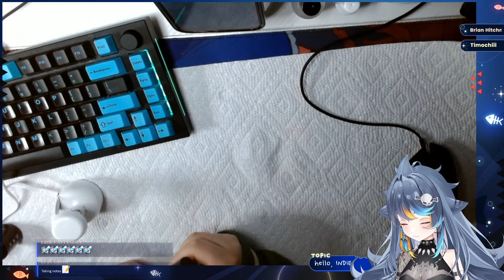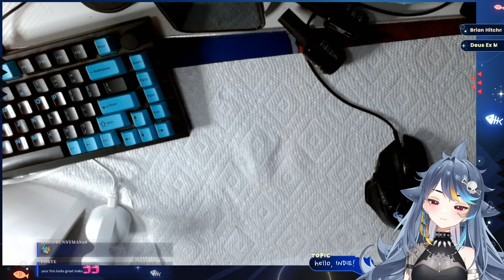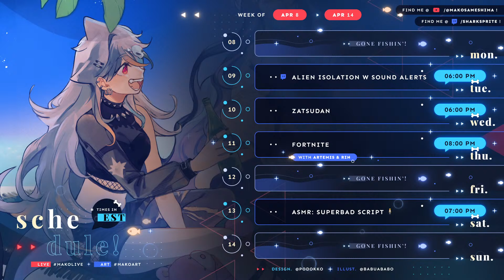【Zatsudan】first yt stream as an indie!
🦴 Fan Tags 🦴
General
Fanart
Memes
Live
Fan Name: Beaches
Oshi Mark: 🦈🦴

x

x

Rules:
・Absolutely no hate of any kind!! ♡
・No racial slurs or offensive/derogatory words (cursing is fine!)
・Treat me, my mods, and everyone in chat with respect
・No spoiling games or backseat gaming please! I want to experience the game at my own pace!
・English only please! So my mods can do their jobs.
・Please keep chat on topic with stream! I have a hard time following along sometimes, so it makes it easier for all of us!
・Have fun!!!
・Have fun!!!